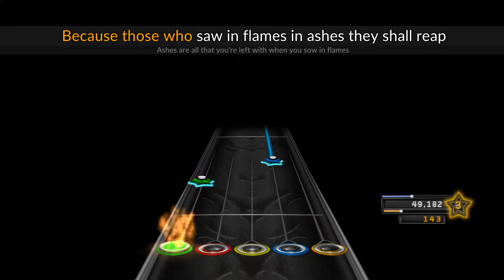Hatebreed - In Ashes They Shall Reap (Clone Hero Custom Chart)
Do you want to play a song on guitar hero or clone hero but there is no chart? Well I can create any song for you to play on guitar hero! Just visit my fiverr profile and put your order. Easy as that!